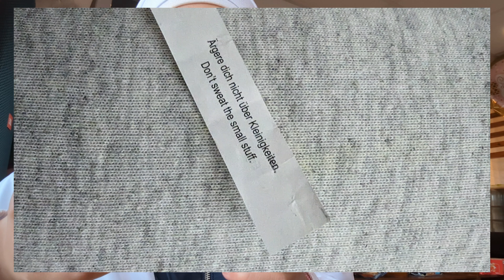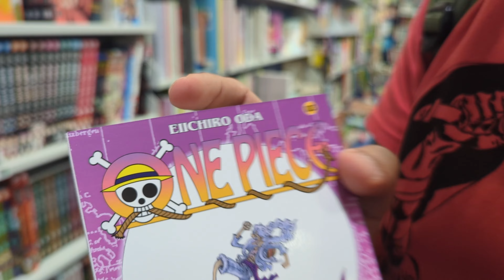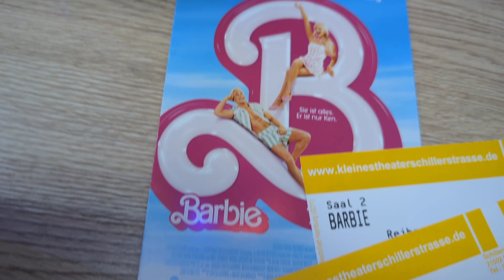life in Geesthacht-9- week vlog with Moayad